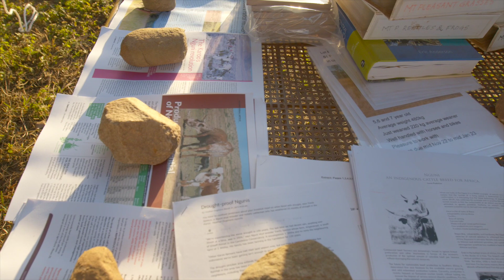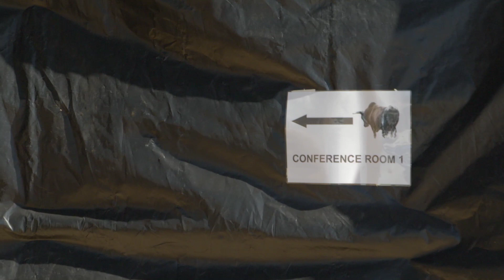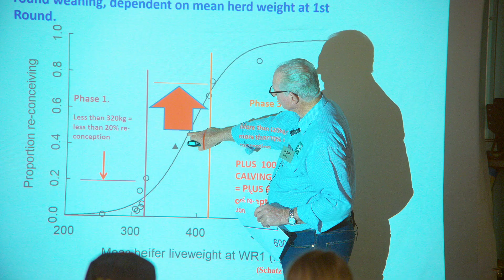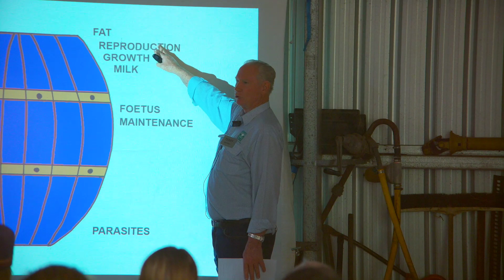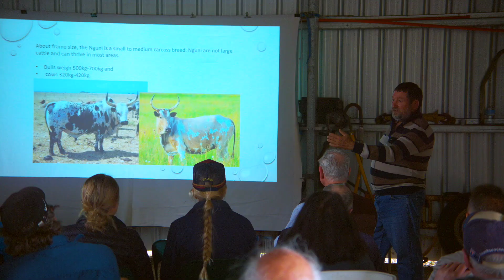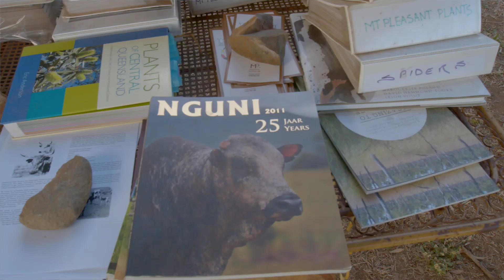Mt Pleasant field day Edit 09 03 23